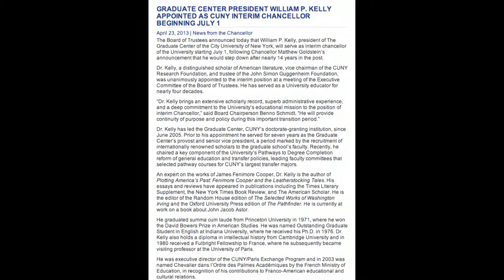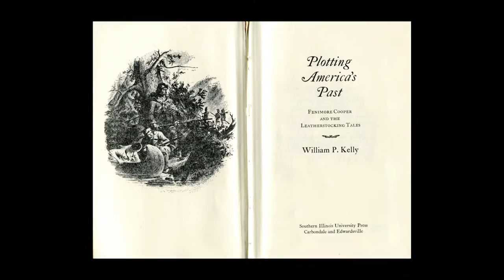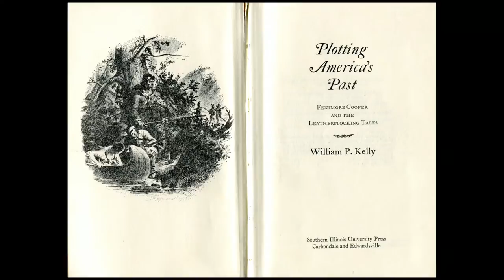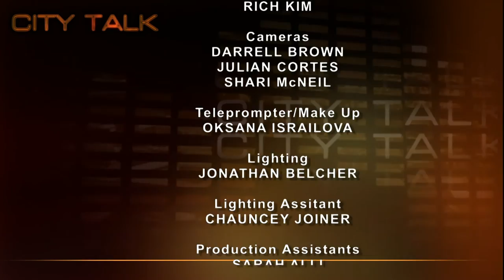CityTalk: William Kelly, Int. Chancellor-Desi/CUNY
Dr. William P. Kelly, unanimously named Interim Chancellor-Designate by the CUNY Board of Trustees, talks about the future - the opportunities and challenges facing CUNY in the second decade of the 21st century, and about his goals and approaches.

Dr. Matthew Goldstein, CUNY Chancellor, leaves his post after 14 years of service to the University and to the community.

Dr. Kelly becomes Interim Chancellor, beginning July 1.

Taped: 06-03-13